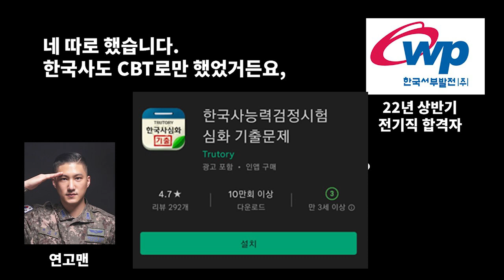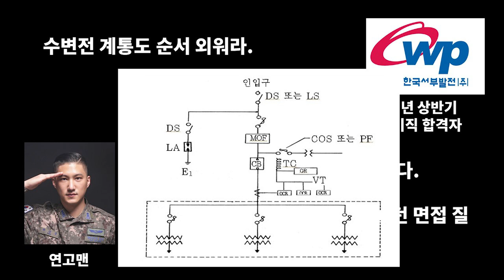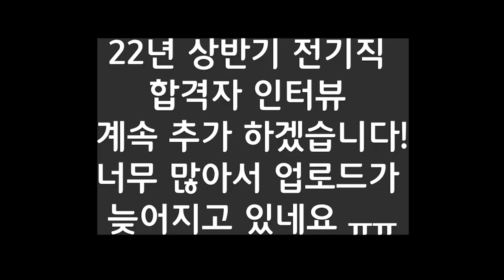전기직 공기업 티어 ⚡ 1티어 서부발전 최종합격자 인터뷰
💜공기업 전기직 고급정보 공유방

00:00 하이라이트
00:33 합격의 순간
01:05 합격한 기업들
02:42 첫 성적들
03:18 필기 공부 방법
04:20  서부발전 외 기업 이야기
06:06 스펙 및 학과, 수험기간
07:50 공부 루틴
09:28  NCS 공부방법
11:55 전공 공부방법
13:12 시험 팁
14:17 공부 시간 비율
14:55 전공 공부방법2
16:11 발전소 한국사 공부방법
17:21 면접 준비방법 및 자료 구축 방법
20:39 엔지니오에 바라는 점
22:13 타 기업 면접 기출 및 모르는거 질문받았을 때 답변 방법
23:35 마무리

박상신
| 약력 및 경력